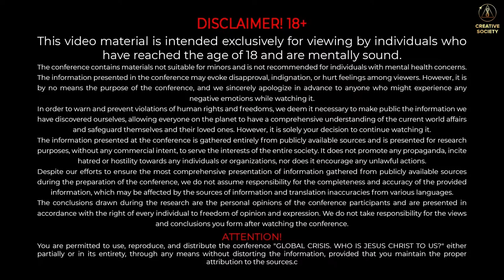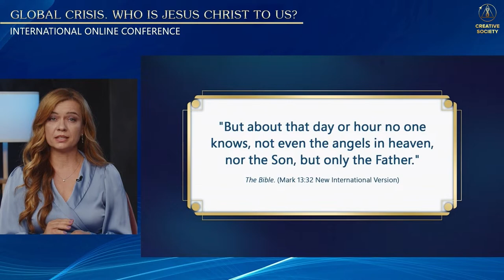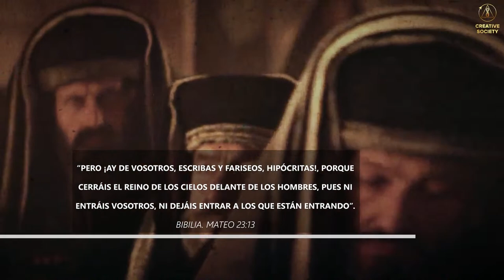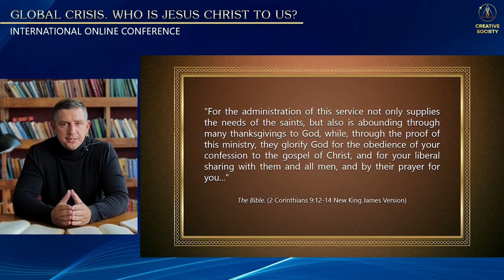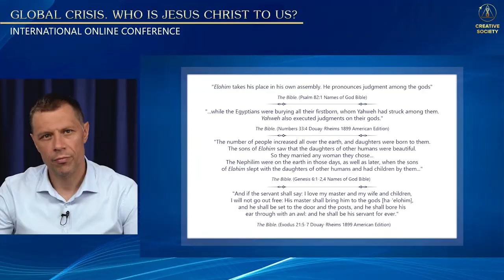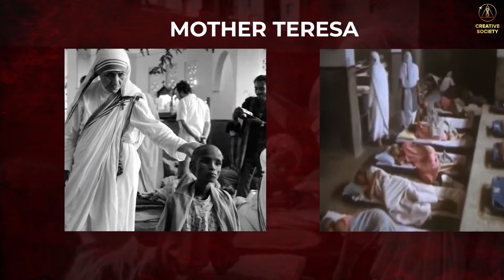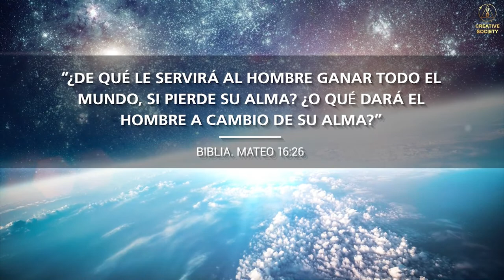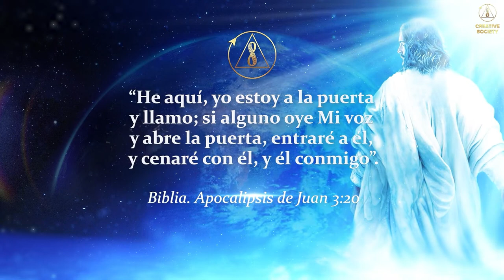Crisis global. ¿Quién es Jesucristo para nosotros? | Conferencia internacional en línea 22.07.2023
Jesucristo es una de las figuras más conocidas de nuestro planeta. Incluso hoy, más de 2.000 años después, sus palabras encienden los corazones de muchas personas. Jesús trajo el conocimiento de cómo vivir en paz y alegría: "Un mandamiento nuevo os doy: Que os améis unos a otros; como yo os he amado, que también os améis unos a otros" (Juan 13:34).

Entonces, ¿por qué nuestra sociedad, en la que una de cada tres personas profesa el cristianismo, se enfrenta hoy a numerosas crisis? No podemos encontrar un lenguaje común, y nuestro mundo está al límite. ¿Dónde nos hemos equivocado? ¿Por qué hemos olvidado las palabras de Jesús? ¿Quién es Jesús para nosotros, y estamos siguiendo sus mandamientos?

El 22 de julio de 2023 tendrá lugar un acontecimiento único para los cristianos de todo el mundo: la Conferencia Internacional en línea "Crisis global. ¿Quién es Jesucristo para nosotros?". ¡Únete a la transmisión en vivo y comparte este evento con tus amigos, tu familia y todos tus conocidos!

0:00:00 Introducción
0:05:11 Presagios de los Últimos Tiempos
0:17:16 Informe sobre el clima. Los científicos confirman las predicciones bíblicas
1:10:07 Apocalipsis
1:37:16 Libertad de elección. ¡Hay una salida!
1:50:30 ¿Hemos logrado construir el mundo que soñó Jesucristo?
1:52:51 Los verdaderos seguidores, los primeros cristianos
2:05:49 Valores espirituales aportados por Jesús
2:25:49 ¿Qué experimentó Jesucristo durante la crucifixión?
2:36:08 El crucifijo, símbolo de nuestra traición a Jesús
2:53:23 Mentiras sobre el sacrificio expiatorio
3:14:19 ¿Quién distorsionó la Enseñanza de Cristo?
4:06:55 Creación de la religión
5:57:56 El juicio de Jesús
6:23:43 ¿Quién y cómo creó la Biblia?
6:51:57 Negocios bajo el nombre de Dios
7:11:25 Cristianismo e Islam. El patrón de la distorsión del Conocimiento.
7:36:58 ¿Qué es lo que no calla el Vaticano?
8:23:01 Madre Teresa, el ángel del infierno
8:45:09 Amantes de niños vestidos con trajes sacerdotales
9:40:29 Signos y símbolos del Vaticano
09:58:54 Magia en los templos
10:29:50 La venida del Paráclito. Nuestra responsabilidad
10:39:43 ¿Qué dijo Jesús sobre la Sociedad Creativa?
11:04:51 Edad de Oro. Los beneficios de la Sociedad Creativa
11:15:35 ¡La última oportunidad para la Humanidad!
11:32:01 ¿Quién es Jesucristo para nosotros?
11:42:50 La mano está tendida